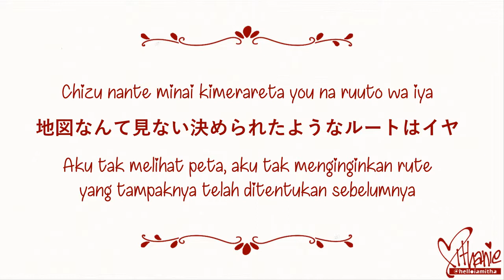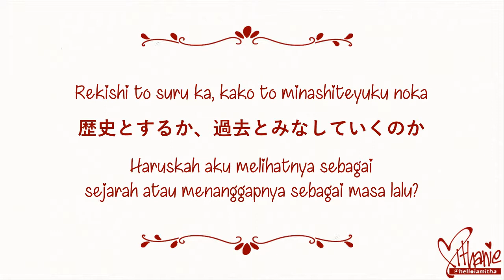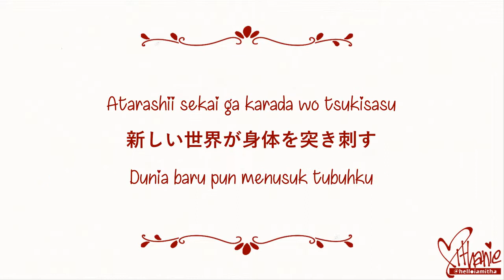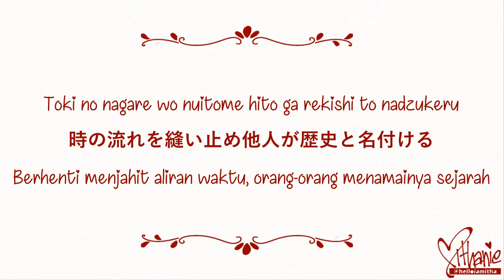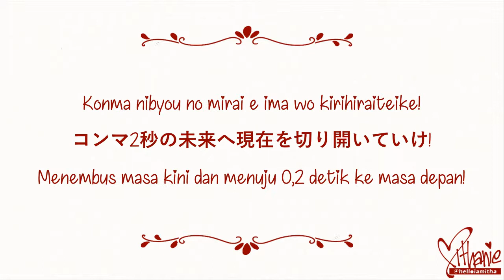Sukima Switch - LINE (Naruto Shippuden Ost. Opening 18) (Lirik Terjemahan Indonesia)